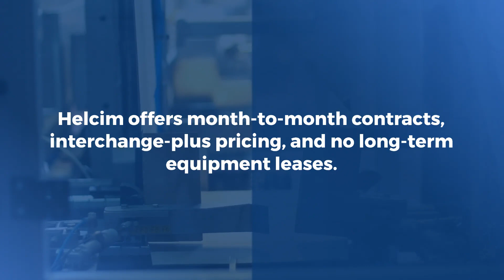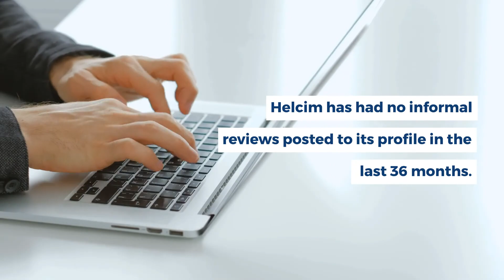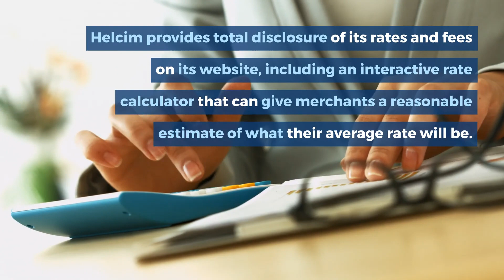Helcim Review - Is It Right For Your Business?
Helcim is a merchant account provider headquartered in Alberta, Canada and Seattle, Washington. The company provides merchant services and credit card processing to both U.S. and Canadian businesses. Helcim offers traditional payment processing equipment as well as a feature suite called “Helcim Commerce,” which is intended to serve as an all-in-one business management solution for merchants across all of their sales channels.